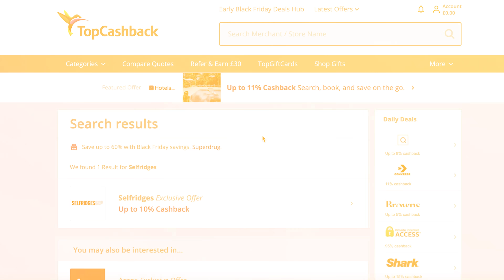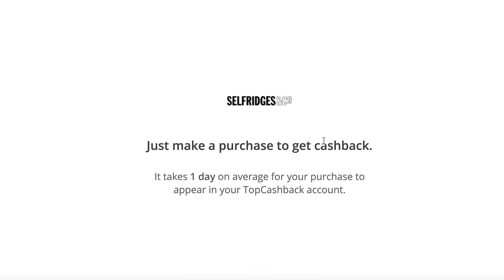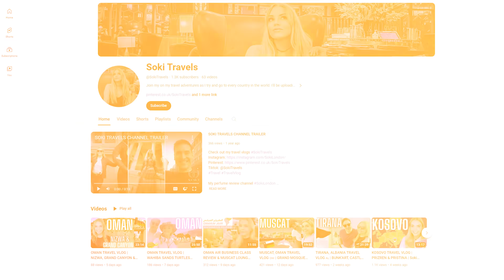TOP 10 BEST PERFUME GIFTS FOR WOMEN 🎁 | FRAGRANCE CHRISTMAS GIFT GUIDE | Soki London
💜 Order my perfume Empress, Aphrodite & Soy Wax Candles 📦 Worldwide Shipping 🐰 Vegan & Cruelty Free 🇬🇧 Also find me on Amazon UK & TikTok Shop

🇦🇺 Australia
Chanel Chance Eau Tendre

❤ Soft box lighting
❤ Ring light